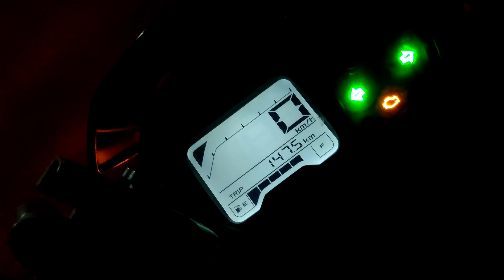Mumbai To Hyderabad Road Trip - Ep 2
1)Mumbai To Karnataka On YAMAHA RAY ZR Scooter 🛵 | The 1500Km Tour Challenge | EP 1

2)Exploring Biggest Church Of India 😱 | Karnataka To Hyderabad | The 1500Km Tour Challenge EP 2

2 Friends , 1 scooter , Exploring 3 State ( Karnataka, Andra Pradesh, Telangana) 5 Days , 1500Km Challenge

EP 1 :
EP 2 :
EP 3 :
EP 4 :

TOTAL GUIDE
EP 1
1) Mumbai To Karnataka (Chitguppa) Road Trip Journey
Chitguppa 📍
 Information ℹ️

EP2
2) Karnataka To Telangana ( Hyderabad )
Explore Calvary Temple One Of The Biggest Church In India With 15 Thousand Seating Arrangement
 Hyderabad 📍
Information ℹ️
Map 🗾
Hyderabad

EP3
3) Exploring Hyderabad Hussain Sagar Buddha Statue 📍
 Information ℹ️
Map 🗾
Buddha Statue

EP4
4) Night Life In Hyderabad |
Exploring Charminar 📍
information ℹ️
Map 🗾
Charminar
 The Lime Light Bridge  📍
Information ℹ️

I Hope This Information Will Help You Guys ✌🏻✨